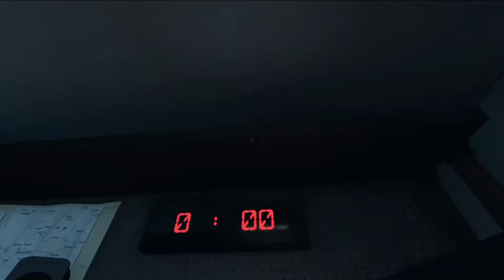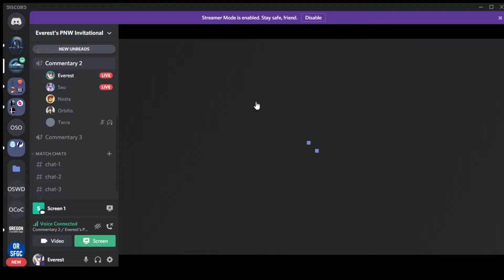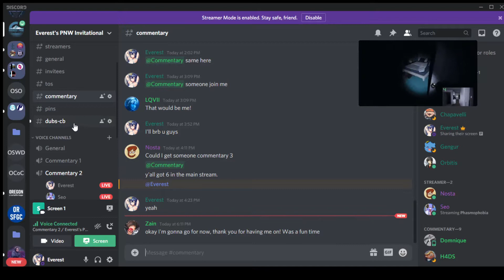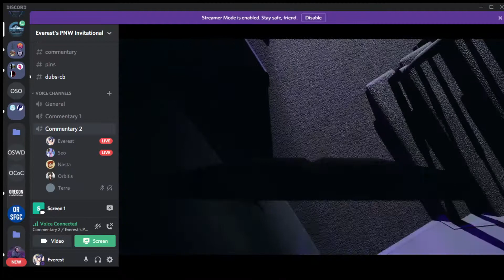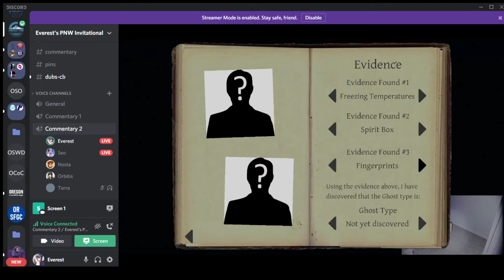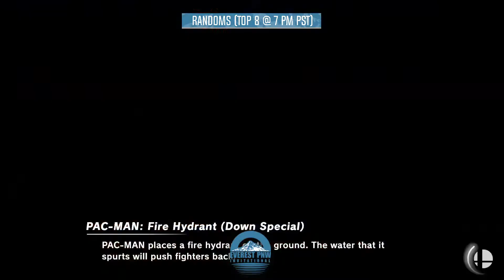Everest PNW Invitational - Side Events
Everest PNW Invitational 2/7/2021